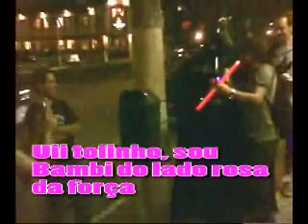Star Wars in Sao Paulo, Brazil - C3PO Presentation, Anthony Daniels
C3PO, actor Anthony Daniels, presentation in Sao Paulo, Brazil.
Some cosplays of Star Wars characters.
Look when a Bambi put his hands on Red Lightsaber of Darth Vader o.O